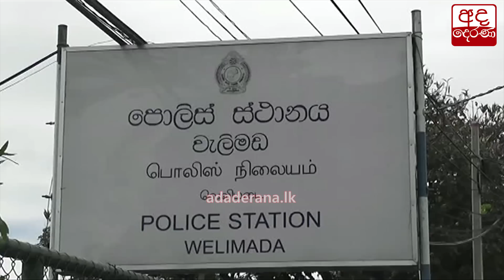මුහුණුපොත භාවිත කරන ඔබ මේ ගැනත් දැනුවත්වන්න...